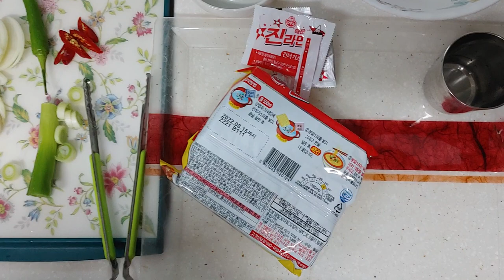남성에게 매우 좋은 라면. 300배 맛있게 끓이는 방법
남성에게 좋은 라면 300배 맛있게 끓이는 방법 1.물의 양이 중요하다(취향에 따라서 약간 차이)   2.냄비에 세 컵 정도 차가운 물을 붓는다  3.건더기스프 분말스프 넣고 팔팔 끓인 후 면을 넣는다 4.물을 끓이는 중간시간에 양파 대파 청양고추 마늘을 준비한다 (저는 식재료를 넉넉하게 넣는 편입니다)
5. 중간 정도 익은 라면을 그릇에 옮겨 넣는다
(쫀득하고 쫄깃쫄깃한 상태 유지하기 위해서)
6. 끓인 국물에 준비된 양념을 넣고 팔팔 더 끓인다
7.끓인 국물은 남겨놓은 라면 그릇에 부어준다
8.계란 노른자와 골뱅이 서너게 넣고 예쁘게 장식한 후에 아주 맛있게 먹는다